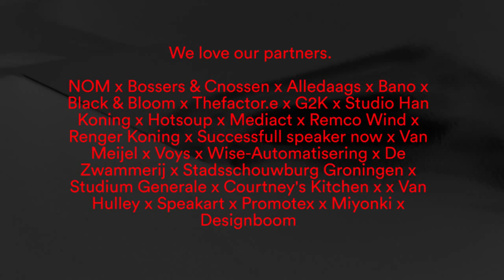An uncommon proposition -- an investment in death | Alison Killing | TEDxGroningen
Why not think about "investing" in death?

Alison Killing became an architect because she likes making things. She read architecture at King’s College, Cambridge and Oxford Brookes and on graduating was shortlisted for the RIBA Silver Medal. She then went to work for a number of international design offices, including Buro Happold and Kees Christiaanse, on architecture, public space and urbanism. She started Killing Architects in 2010, where her work incorporates design of buildings and urban strategies, as well as research, film making and exhibitions that help to connect people with their built environment. She is a TED Fellow.